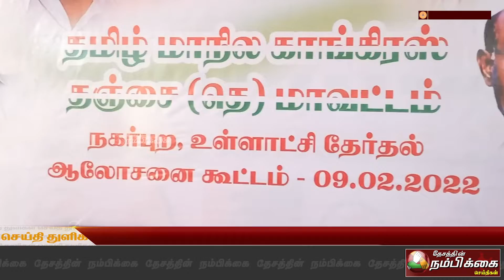பொருளாதார சூழல் காரணமாக அதிக இடங்களில் தமிழ் மாநில காங்கிரஸ் கட்சி போட்டியிடவில்லை